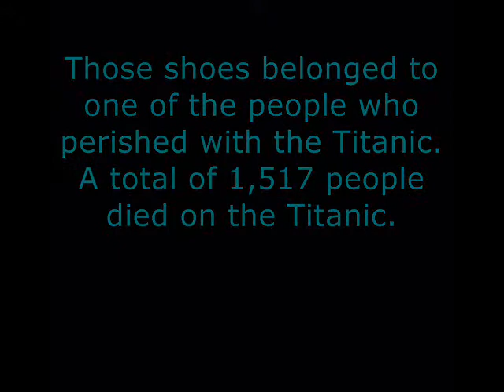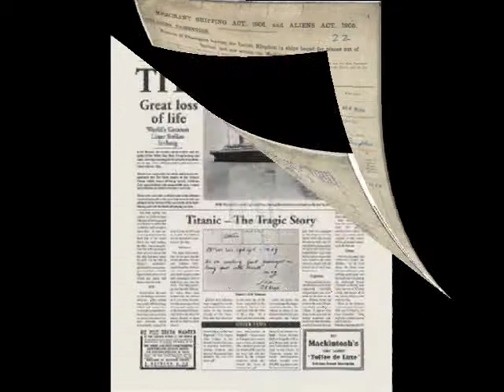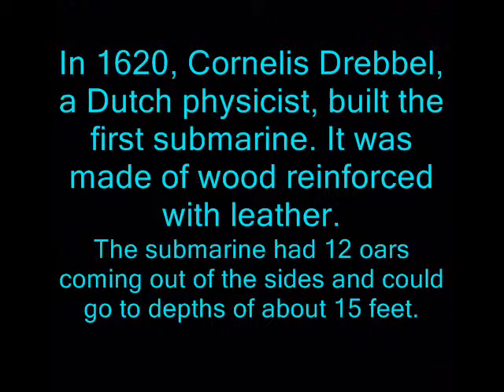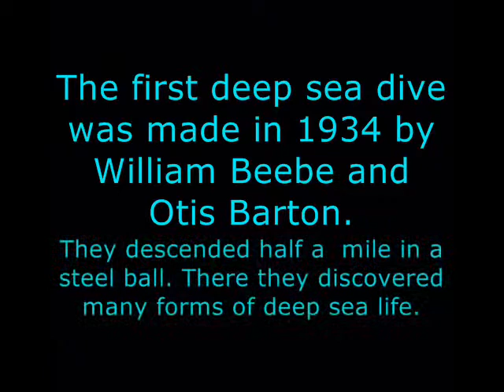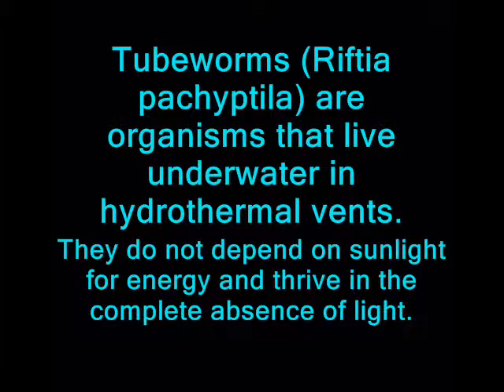7th Grade Computer Class Titanic Movie TCS.wmv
Multimedia project done by 7th graders at Topeka Collegiate School in computer class